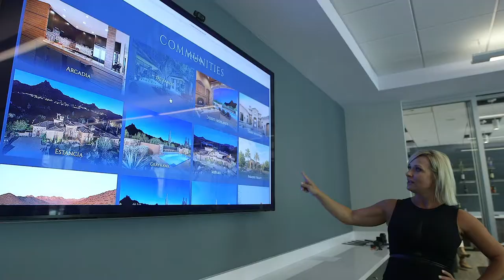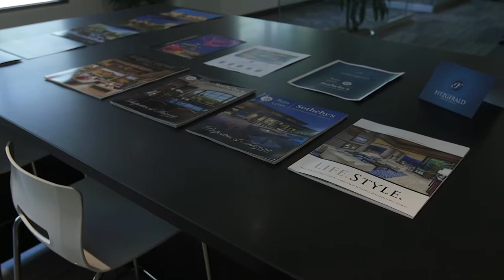Fitzgerald Luxury Group BioPic | Russ Lyon Sotheby's International Realty